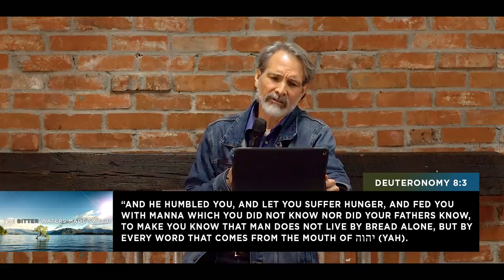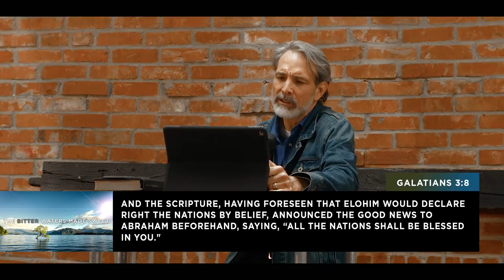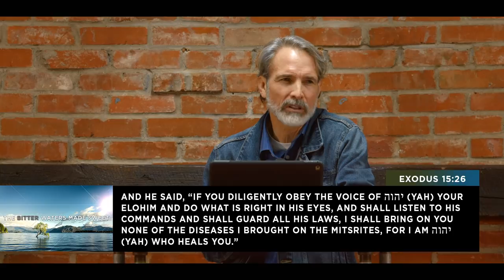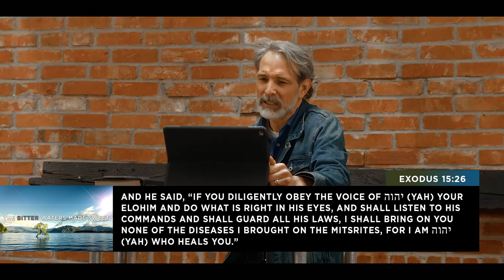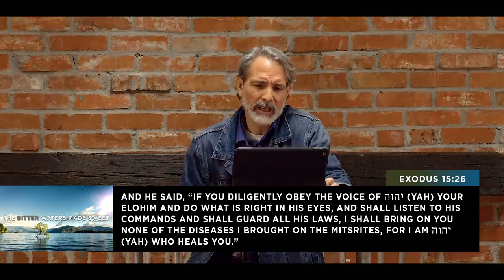The Bitter Waters Made Sweet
Life is filled with trials and tribulations that can be very bitter to the taste. What we do in the midst of the trial will determine its outcome. When Israel was three days in the wilderness and had no drinkable water, YAH showed Moshe a tree. When he threw the tree into the water, the bitter waters became sweet. In this video we reveal how trusting in Elohim and the redemptive work of Messiah can turn any bitter water situation into the sweet waters of deliverance.

App
Triumph Family